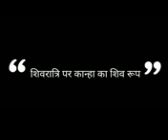कैसे बने लडडू लाडो शिव पावंती